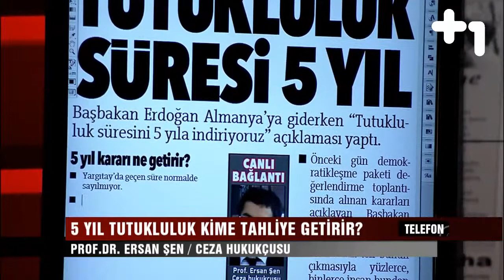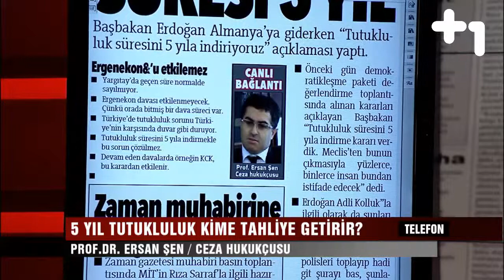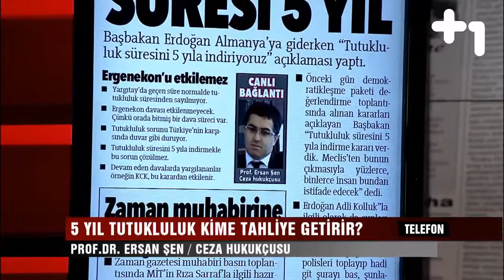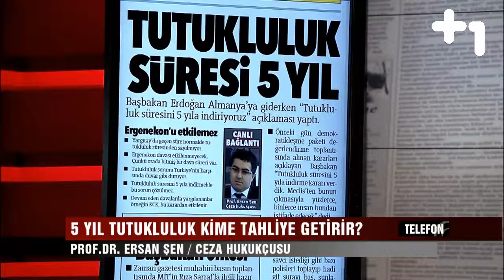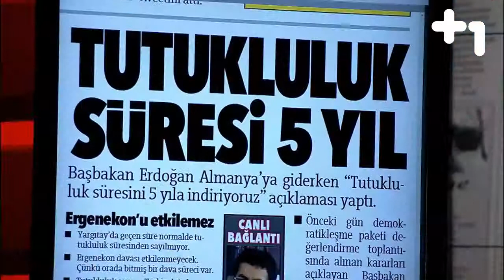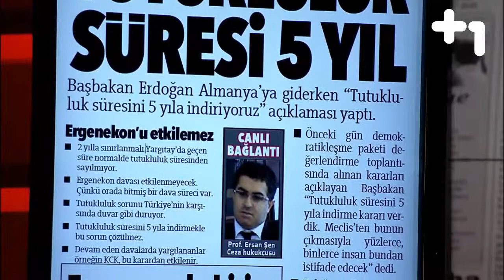Canlı Gaste - Tutukluluk süresi 5 yıl